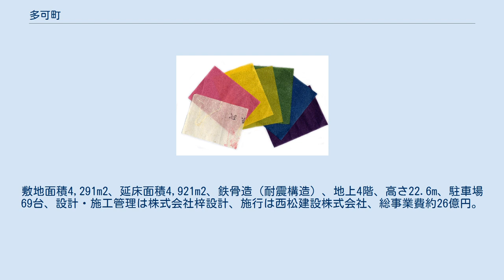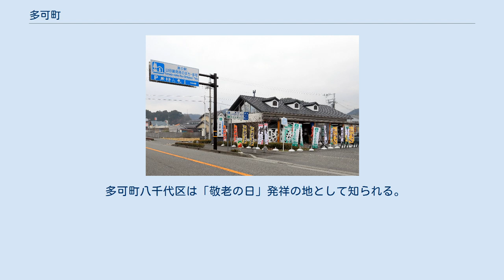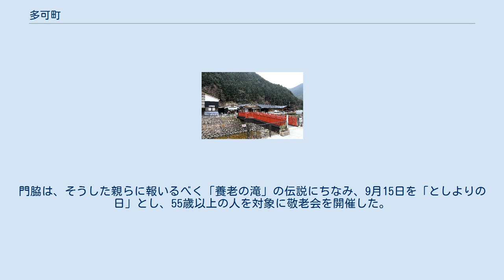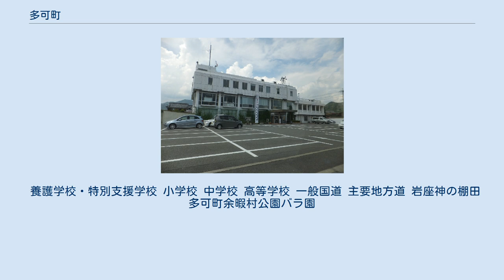多可町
多可町（たかちょう）は、兵庫県の町。
多可郡に属す。
兵庫県北播磨県民局に区分されている。
 2005年に3町の合併により発足。
町は「山田錦」「杉原紙」「敬老の日」発祥の地であると掲げている。
 多可町は兵庫県のほぼ中央に位置する。
 西脇市への通勤率は17.1%である（平成22年国勢調査）。
 2005年11月1日 多可郡中町・加美町・八千代町が合併して誕生。
役場を旧中町役場におき、旧加美町役場と旧八千代町役場をそれぞれ加美地域局・八千代地域局としており、地域自治区として中区、加美区、八千代区が設けられている。
2018年（平成30年）10月22日に多可町新庁舎が開庁。
敷地面積4,291m2、延床面積4,921m2、鉄骨造（耐震構造）、地上4階、高さ22.6m、駐車場69台、設計・施工管理は株式会社梓設計、施行は西松建設株式会社、総事業費約26億円。
 町議会 役所 町は山田錦、杉原紙、敬老の日発祥の地であると謳っている。
それぞれ、中区、加美区、八千代区に由来する。
 道の駅「山田錦発祥のまち・多可」 多可町は、酒米として知られる山田錦の発祥地を謳っている。
中区岸上にある国道427号の道の駅（2015年登録）は「山田錦発祥のまち・多可」という名称である。
町内では山田錦の生産も行われている。
 山田錦は1923年（大正12年）に兵庫県立農事試験場（兵庫県明石市）で山田穂（やまだぼ）と短稈渡船の交配によって生まれ、1936年（昭和11年）に命名された品種である。
多可町が「発祥の地」を称するのは、山田錦の母方にあたる山田穂を発見したのが中区東安田の豪農・山田勢三郎とする説があることによる（ただし山田穂の発祥には諸説がある）。
この説によれば、山田勢三郎が1877年ごろ、自作田で見つけた大きな穂を近隣地にも奨励し、俵に「山田穂」の焼き印を押して出荷したという。
「山田穂」は大正期には兵庫県において酒米として広く栽培された品種であった。
 1993年より毎年10月1日（日本酒の日）には「加藤登紀子日本酒の日コンサート」が開催されている。
「山田錦」を中心とした町おこしを図っていた合併前の中町が、「ほろ酔いコンサート」を開いていた加藤を招いたのが始まりで、毎年恒例の行事となった。
 2006年には地方自治体として初めて「日本酒で乾杯の町」を宣言した。
2019年、多可町は加藤登紀子を「山田錦PR大使」に任命した。
 杉原紙研究所・和紙博物館 杉原紙 多可町加美区北部の杉原谷は、手漉き和紙の杉原紙（すぎはらがみ）の発祥地である。
加美区鳥羽にある町立の杉原紙研究所周辺は「杉原紙の里」として整備されている。
杉原紙研究所は現在唯一の杉原紙製造者であるとともに、紙漉き体験（予約制）が可能な施設として運営されている。
また、和紙博物館 や販売施設、国道427号の道の駅「杉原紙の里・多可」（1996年登録）を併設している。
 播磨国は奈良時代から紙の産地として知られており（播磨紙）、杉原紙もその流れを汲むとされる。
「杉原紙」の文献上の初出とされるのは、永久4年（1116年）の関白藤原忠実の日記で、杉原谷にあった藤原氏の荘園・椙原庄で生産される「椙原庄紙」（すぎはらしょうのかみ）を、家宝の調度品とともに子らに贈った記事である。
 杉原紙は鎌倉時代以降武家社会の公用紙として普及し、江戸時代には庶民にも使用が広がった。
この過程で、コウゾ（楮）を用いた杉原式の手漉き和紙が日本各地で生産されるようになり、「杉原紙」「杉原」と呼ばれた。
近代に入ると、和紙に替わって洋紙が普及したことに加え、人工造林が盛んになり雑木林が減少してコウゾの自給が困難になったこと、収益の良い他産業への転業が進んだこと などから、杉原紙の生産は衰退した。
江戸時代、杉原谷には和紙を漉く家が300軒あったというが、1925年（大正14年）には紙漉き業の歴史が絶えている。
 杉原紙の生産が全国に広がったため、近代には発祥の地も不明となっていたが、昭和初期に和紙研究家の寿岳文章や新村出によって杉原谷（当時は杉原谷村）が杉原紙の発祥地と結論づけられた。
地元でも教育者・郷土史家の藤田貞雄によって杉原紙の研究が行われた。
1966年（昭和41年）、杉原谷小学校の校庭に「杉原紙発祥之地」記念碑が建てられた。
1970年（昭和45年）には大正時代に紙漉きを経験していた宇高弥之助により、杉原紙の紙漉きが再現された。
 1972年（昭和47年）、加美町は町営「杉原...